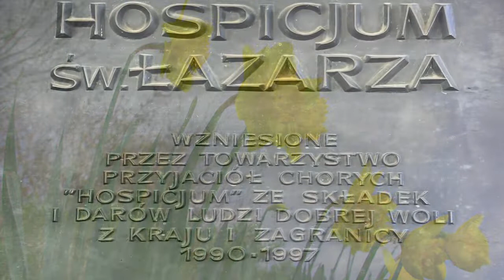Kategoria Dzieło - przedsięwzięcie, projekt – Nominowani do nagrody „Dla Dobra Wspólnego”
Zapraszamy do poznania Laureatów III edycji Nagrody Prezydenta RP „Dla Dobra Wspólnego” w kategorii Dzieło – przedsięwzięcie, projekt:

- Festiwal Wszystkie Mazurki Świata – Fundacja Wszystkie Mazurki Świata (Janusz Prusinowski i Piotr Piszczatowski)
- Rodzina – Rodzinie – Pomoc Syryjczykom – Caritas Polska
- Program Pola Nadziei – Towarzystwo Przyjaciół Chorych „Hospicjum im. św. Łazarza” z Krakowa